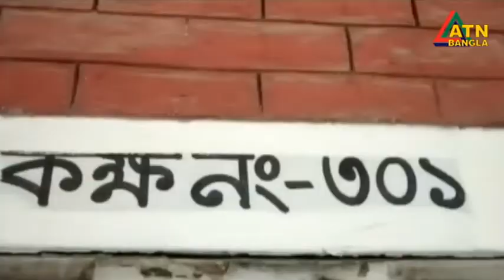ধর্ম অবমাননার অভিযোগে আটক হৃদয় মন্ডলের জামিন মঞ্জুর। ATN Bangla News